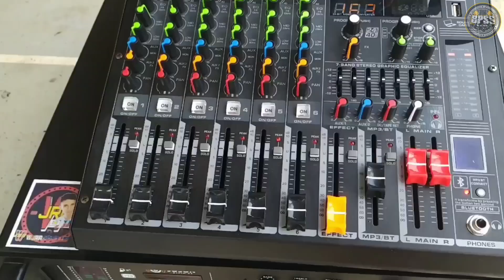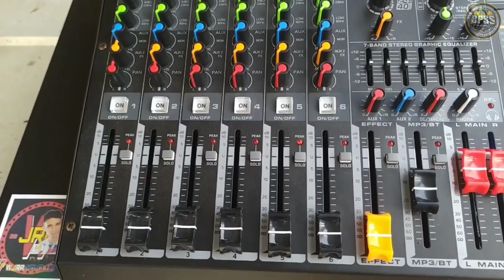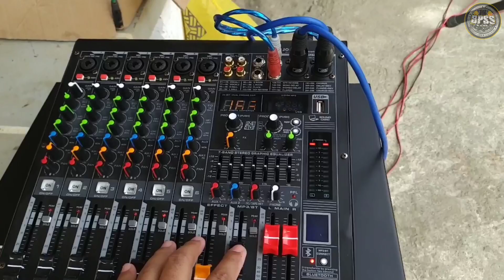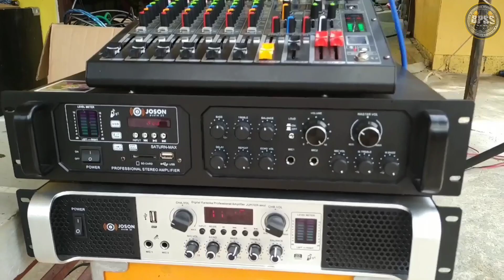Ito lang Ang Set up mo Sa Christmas at New Year Sapat na Joson Amplifiers At Joson Airbus Fighter